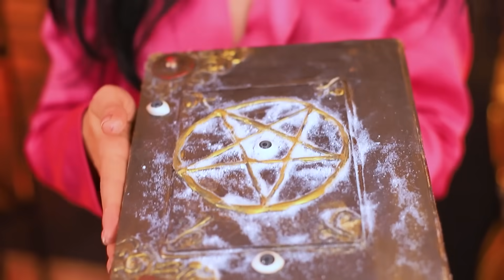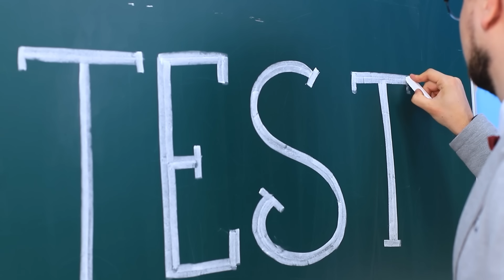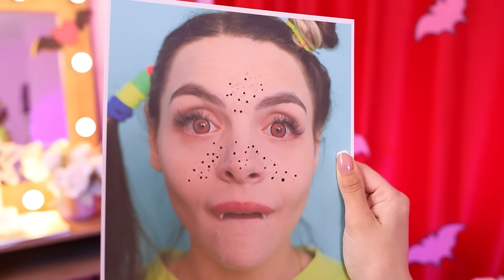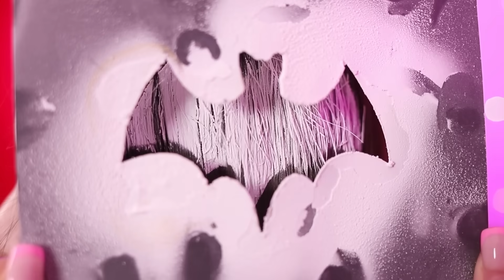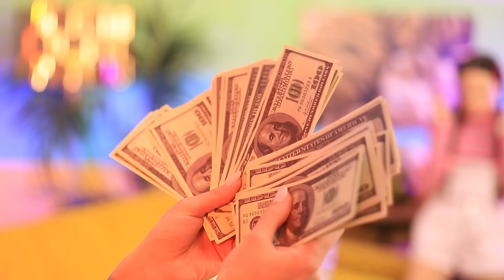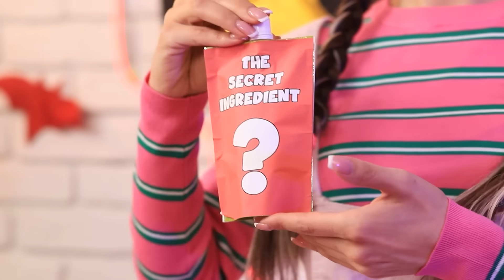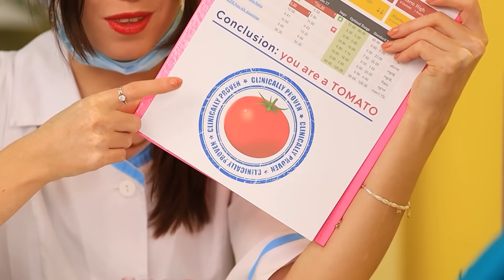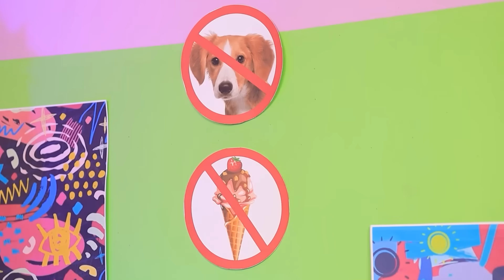Mình Được Gia Đình Ma Cà Rồng Nhận Nuôi / Cách Trở Thành Ma Cà Rồng?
Mary và Adam đang chuẩn bị thưởng thức bữa yến tiệc ma cà rồng đầy lãng mạn – nhưng họ lại phải thay đổi kế hoạch khi mà họ tìm thấy một cô nhi đang cần có gia đình mới! Không một chút chần chừ, cặp đôi ma cà rồng đã nhận nuôi Liana bé nhỏ, và giờ họ đang cố hết sức để chăm sóc cô con gái mới của mình! Ban đầu sẽ rất khó khăn, nhưng không có thử thách nào mà tình cảm cha mẹ không thể vượt qua được! Hãy đón xem video mới của tụi mình về câu chuyện ma cà rồng nhận nuôi đầy thú vị này nha! Có ba mẹ là ma cà rồng vừa vui, nhưng cũng vừa nguy hiểm lắm luôn á!